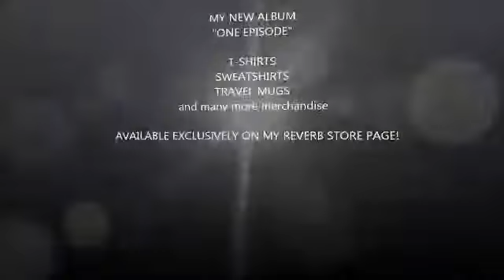Stefano Grasso - Room 208's Business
Artist: Stefano Grasso
Title: Room 208's Business
Album: One Episode
Year: 2014
Genre: Soul, Synthpop

Lyrics by Stefano Grasso
Backing vocals by Francie Copelli

Chorus:
It's Room 208's business,
I take care of business
You take care of business all the time

Sometimes, it's a lot of work
To be a really useful person to help out.
Sometimes I get called to help
And times like this can happen.

(Repeat Chorus )

Do you know what else is a lot of work?
Going from building to building to clean up
As you know now I've excelled with maintenance
 When it comes to plumbing and electrical too